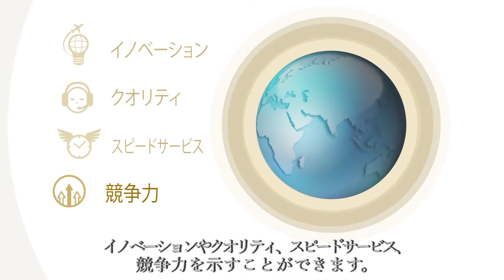Video Institucional PTA - JA